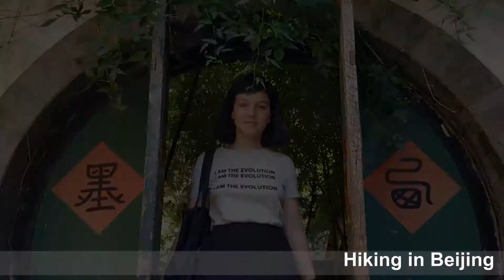Aupairia Alumni Interview - Rosaria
Rosaria, a girl from Portugal, has just completed her au pair program in China. During these three months, she traveled in China, shared culture and learned Mandarin. Let's find out what she did in this different summer vacation.